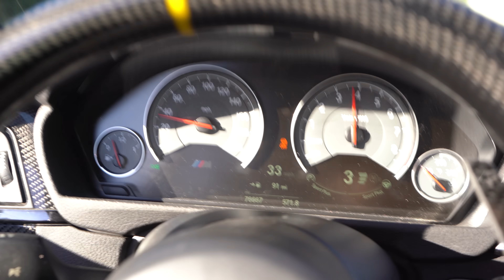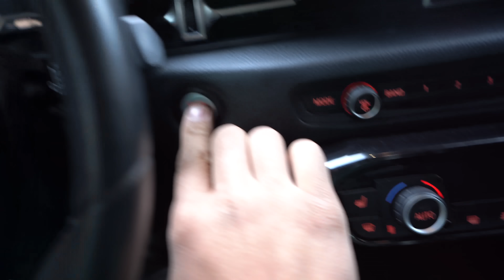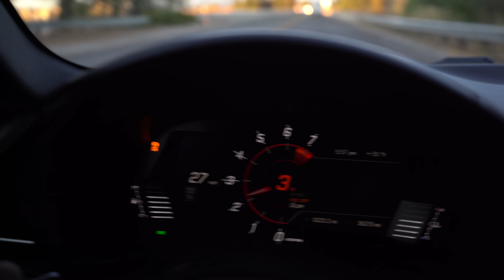How I got a house and 3 sports cars at 23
Anything is possible with enough effort.

Limited M4 Merch available!

GO FOLLOW my other social media for behind the scenes and more!